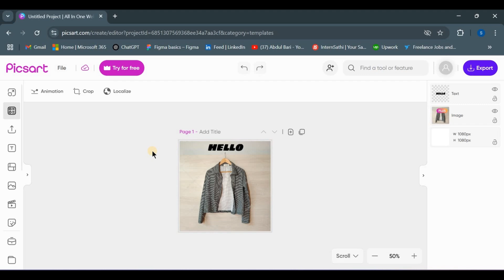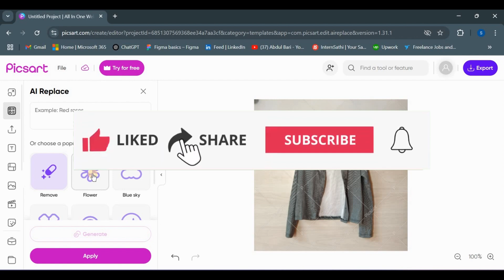How to Remove Objects in Picsart 2025?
Removing unwanted objects in Picsart helps users enhance their photos by eliminating distractions and imperfections. This feature leverages smart tools to erase blemishes, photobombers, or background elements seamlessly for cleaner, more professional visuals.

With intuitive selection and healing brushes, Picsart ensures smooth removal and natural blending. Perfect for refining images for social media, marketing, or personal albums, object removal adds polish and clarity to your edits.